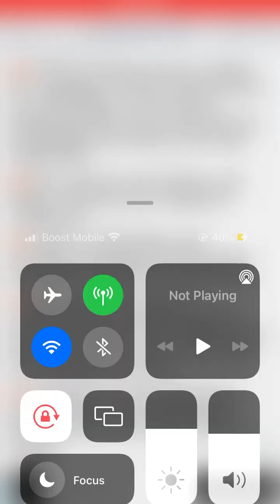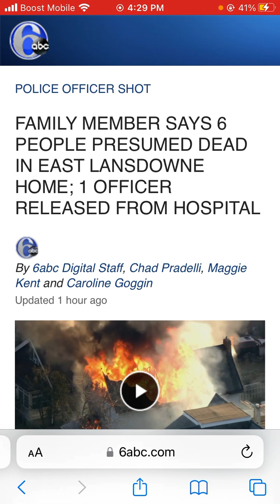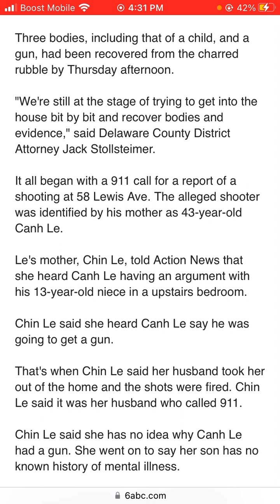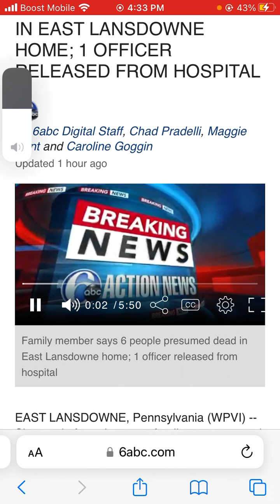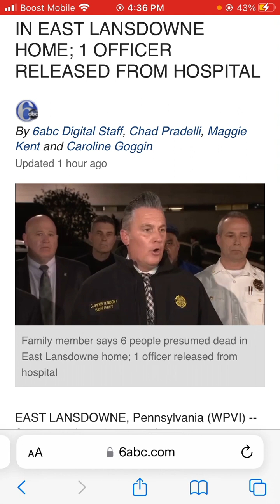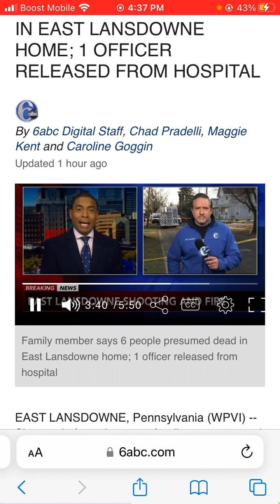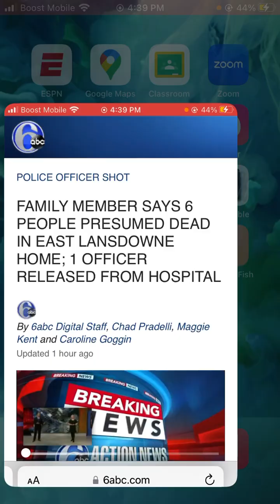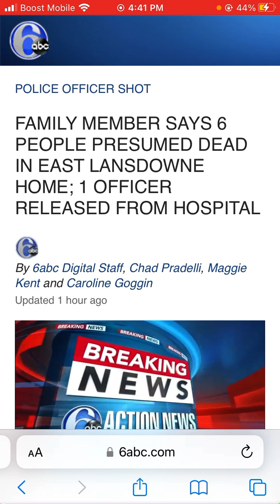FAMILY MEMBER SAYS 6 PEOPLE PRESUMED DEAD IN EAST LANSDOWNE HOME; 1 OFFICER RELEASED FROM HOSPITAL